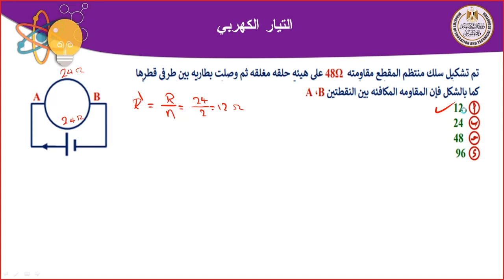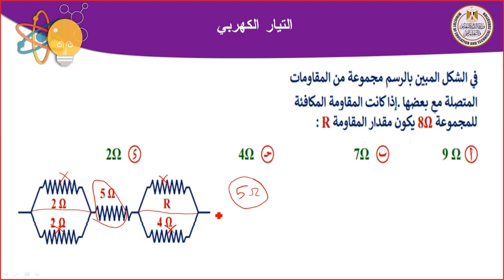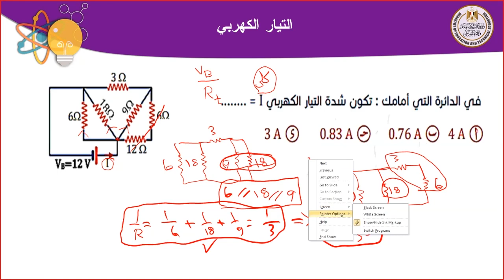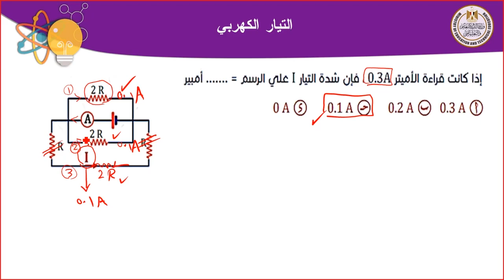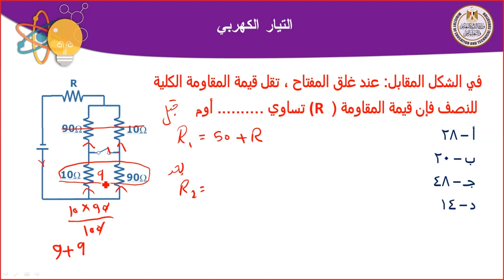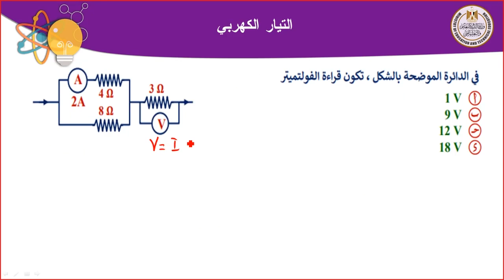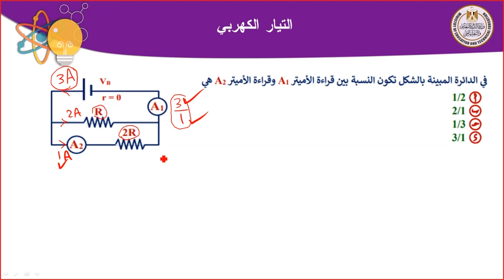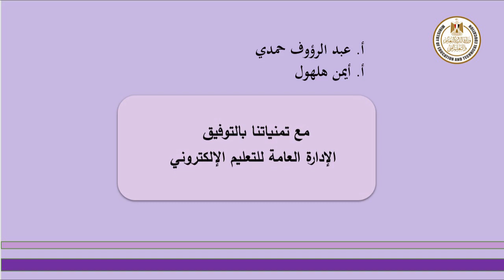فيزياء 3ث تدريبات على توصيل المقاومات على التوالي والتوازي 1